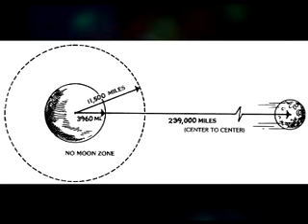Pravoslavlje danas br. 153 (TV Duga Plus 2012)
Voditelj: Đorđe Tarakčija
Gost: Miroljub Petrović

Sva prava zadržava TV Duga Plus.